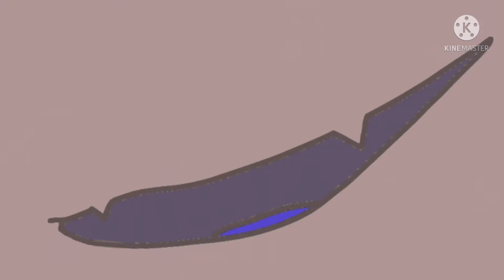I’m Sorry (x2) - meme - Sunrise - read desc if you want - tweening or PMV or whatever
Hey snxwflakes I’m back with another meme
I’m new to tweening pretty much so don’t expect it to be good
The meme is technically about a speculative zoooligyish book I’m making called sunrise it’s a spoiler of course 😌

Explanation: Millions of years into the future, an asteroid was going to hit earth and wipe out all life forms. However, humans had ideas to keep all life forms safe, by transporting every animal to different habitable planets, but change their DNA first so they could survive. But, humans somehow didn’t think insects were good for transportation, so they buried them deep underground (the asteroid was only going to hit only the earth’s surface). Then, after transferring all animals to different planets, humanity used some kind of chemical to put their consciousness into containers (their minds then rested and didn’t think in those). Another million years later, insects became sentient beings who adored science. One day, they discovered humans, and became interested in them, to a point they would create vessels for them to live in. However, the so called humans thought that the bugs were an alien race that had taken and colonized their planet, creating the asteroid. The thought angered humans, so the humans escaped their containers and killed most of the insect race.

Apps used: Kinemaster, FlipaClip
Days to make: a week

Tumblr (not very active all the time and all my posts are old)